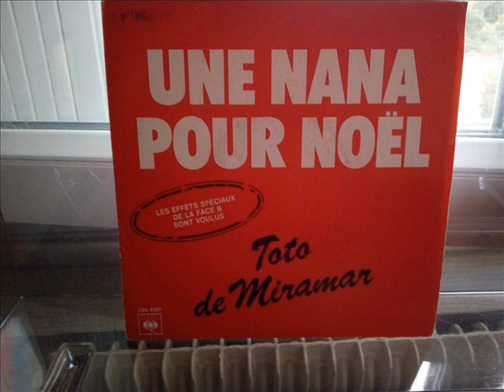Toto De Miramar : Ambiance Vulgaire [Face B][1980]